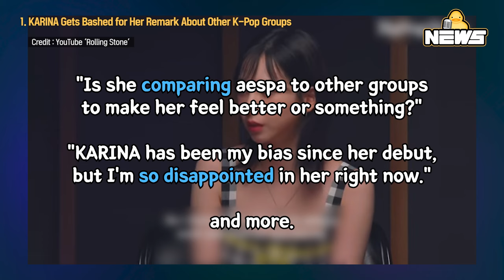[DucK-NEWS] aespa KARINA's Interview Causes a Stir & More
00:00 KARINA Gets Bashed for Her Remark About Other K-Pop Groups

02:20 Suzy Thinks She Can "Always Walk Away" from Show Business

04:40 Park Ha Seon Says Ryu Su Young 'Fakes' His Love for Her on TV

06:32 RO WOON Mentions His Recent Departure from SF9

08:06 'Lee Seung Gi ♥' Lee Dain Confirms to Be Pregnant